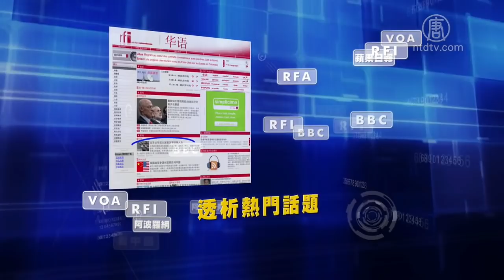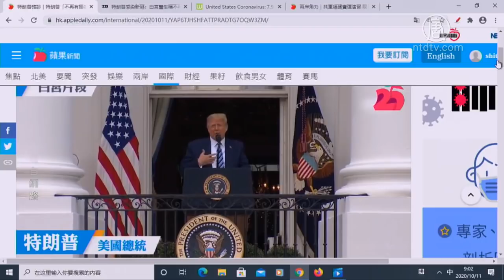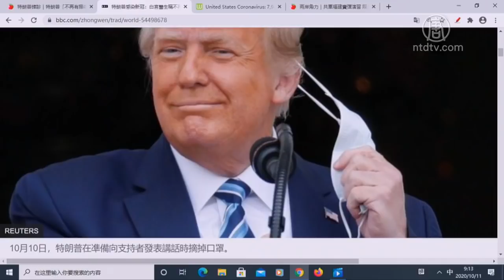【今日點擊】川普無傳播病毒危險 積極投身競選活動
川普無傳播病毒危險 積極投身競選活動